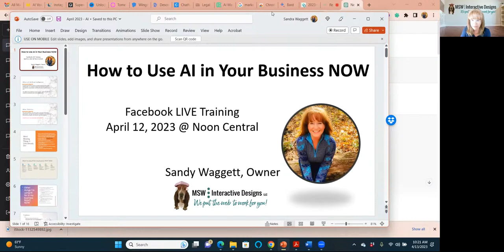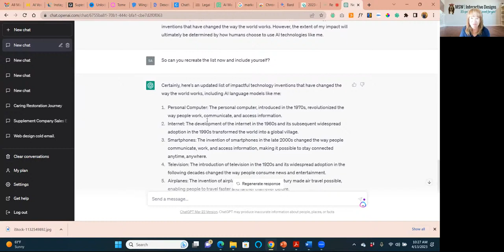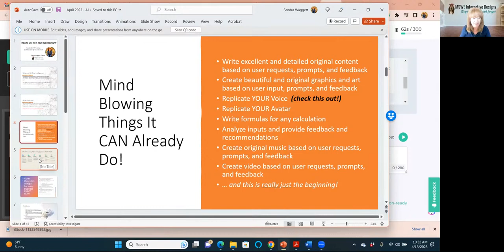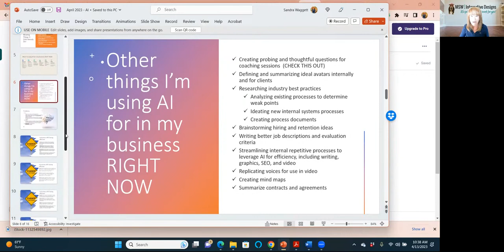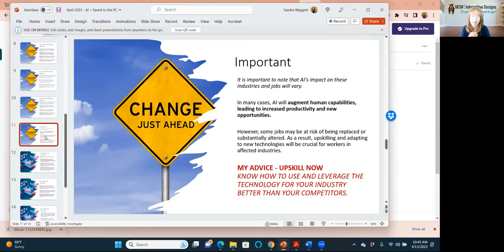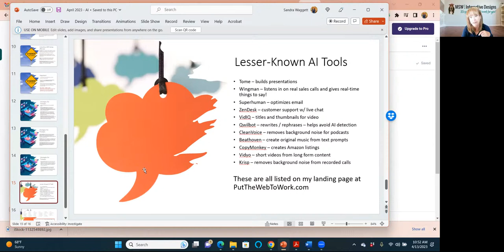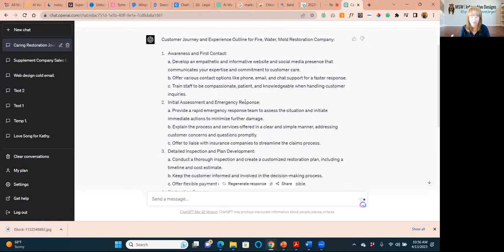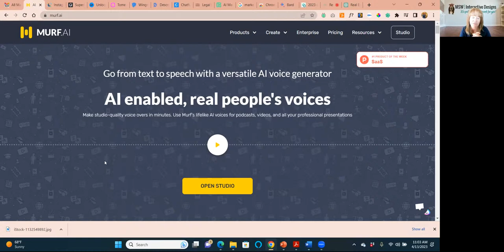How to Use AI in Your Business NOW